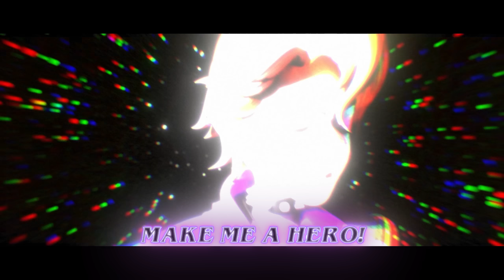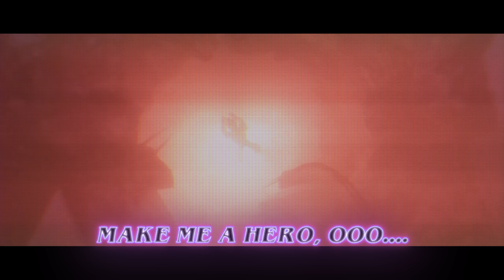FNAF SECURITY BREACH - MAKE ME A HERO SONG LYRIC VIDEO - Dawko & DHeusta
Thankyou to @dheusta as always for making the song!

Animation by @CodaAnim